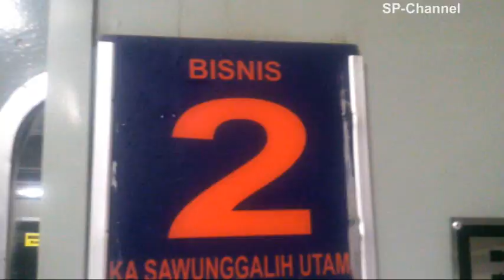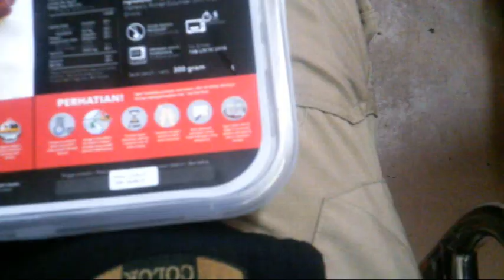Ini lho Harga & Unboxing makanan-minuman di Kereta Api Bisnis Sawunggalih Utama Pagi~Lebaran 2017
Harga makanan dan minuman, sewa bantal serta Membuka isi kotak makanan yang disediakan KA Bisnis Sawungalih Utama dari St. Pasar Senen - Kutoarjo.
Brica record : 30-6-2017